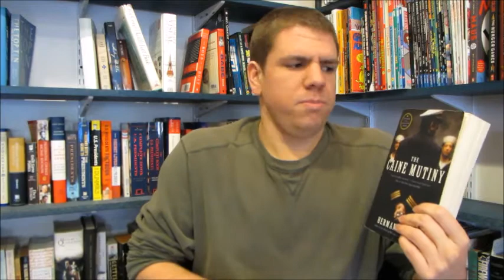Josh's The Book Trader Book Haul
Josh talks about his first visit to The Book Trader in Hamilton, NJ and about the 13 books he bought while he was there.

A shoutout goes to Jen, a Goodreads friend of Josh's that works part-time at The Book Trader and highly recommended it to Josh.

Books Mentioned:

The Caine Mutiny by Herman Wouk
Other Voices, Other Rooms by Truman Capote
The Stories of Vladimir Nabokov by Vladimir Nabokov
The Open Boat: Poems from Asian America edited by Garrett Hongo
The Day Kennedy Was Shot by Jim Bishop
Second Acts: Presidential Lives and Legacies After the White House by Mark K. Updegrove
The Best of Italian Cooking by Nika Hazelton
The Promise by Chaim Potok
In the Beginning by Chaim Potok
The Book of Lights by Chaim Potok
Other Bells for Us to Ring by Robert Cormier
We All Fall Down by Robert Cormier
Frenchtown Summer by Robert Cormier

You can learn more about The Book Trader in Hamilton, NJ